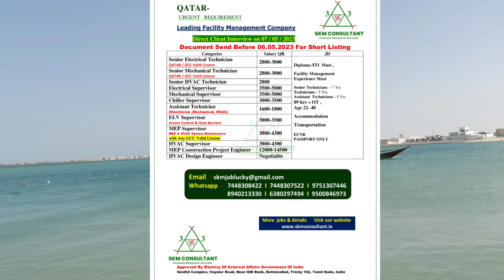Qatar Urgent Requirement Big Vacancy In India/ Qatar New Project Open/Big Jobs In Qatar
Qatar Big Vacancy In Mumbai
Qatar Big Vacancy In Delhi
Qatar Big Vacancy In Kochi
Qatar Big Vacancy In Haydarabad